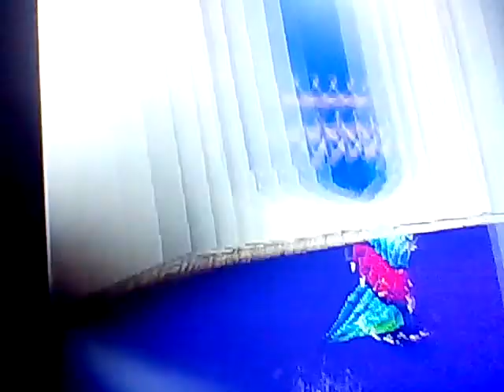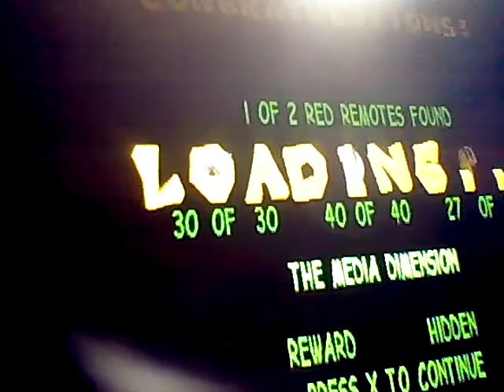Let's play Gex enter the gecko (PS1) 1998 part 5 first death also karate chop! Also tail time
By Eli j Martinez gameplay fun Rez is still scary with voice bosses are cool foes as well collection items lives remotes eaten bugs nice music characters are perfect good platforming more references being funny more levels scream TV & central TV stages too so yeah I like them even bonus stages